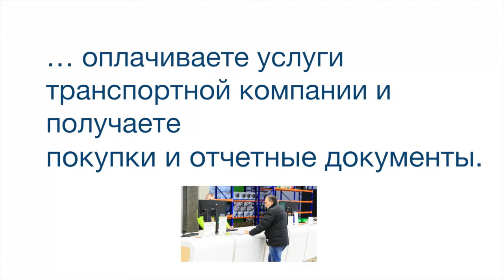Индуктивные датчики BES 516-420-E4-L-02 BALLUFF Код заказа BES02AU